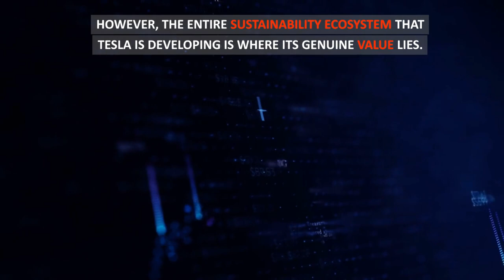Tesla Purchases Ford and GM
Ford and General Motors acknowledges that they "allowed" Tesla to gain a significant advantage as the first mover in the EV market.